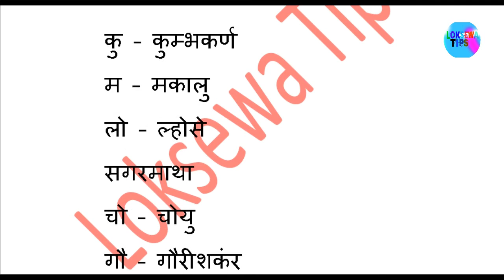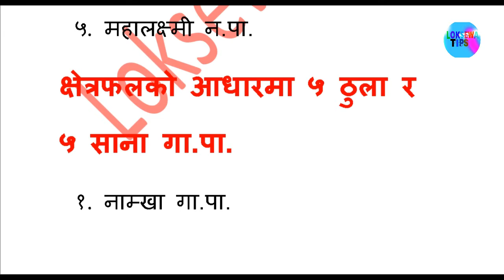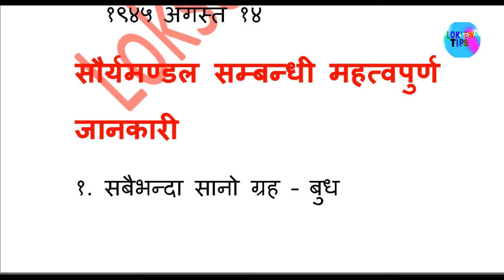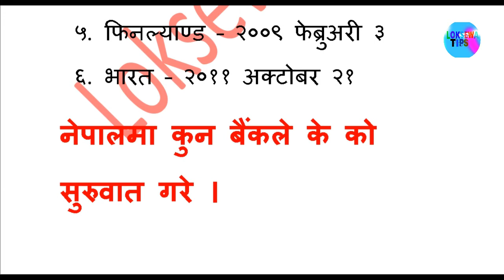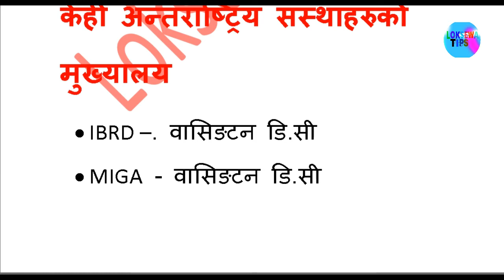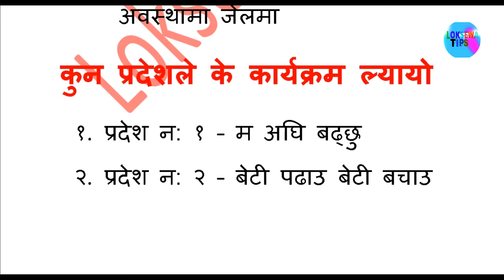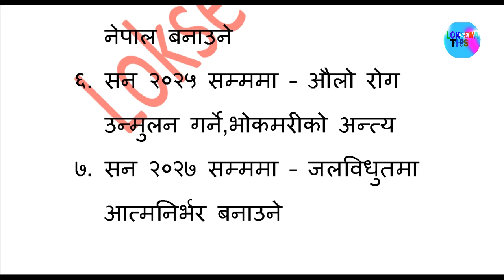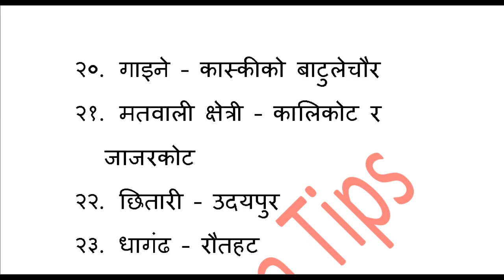Most Important Questions for All level